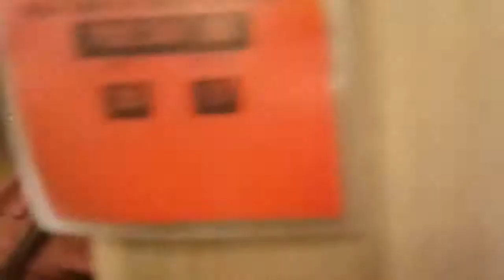30 April 2018(23)